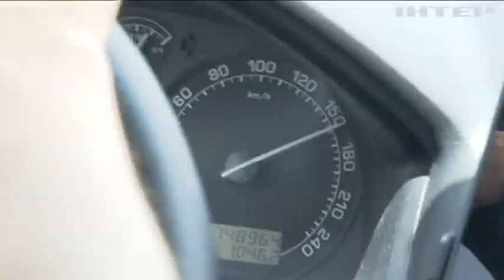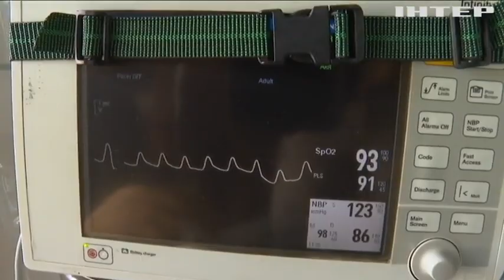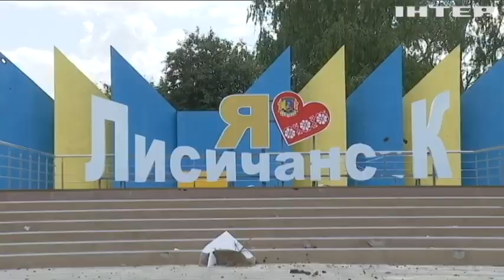Рідненький, живи! Довеземо! Як працюють українські парамедики на східному фронті.